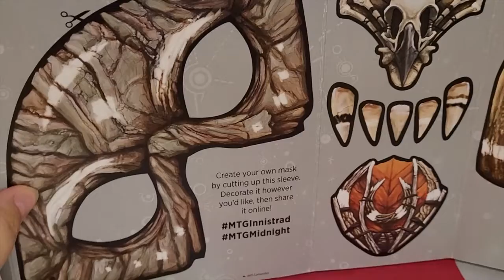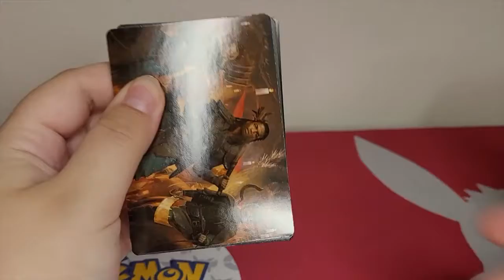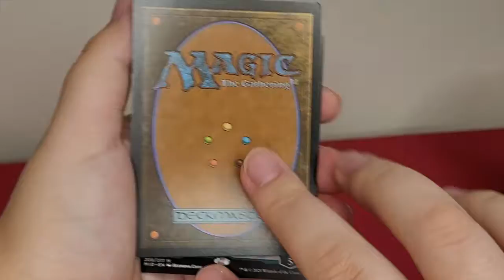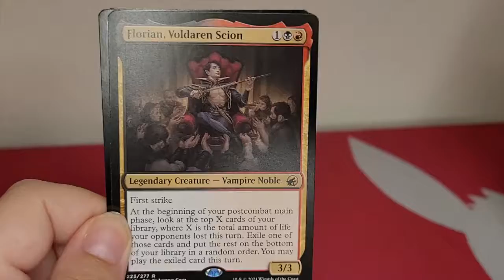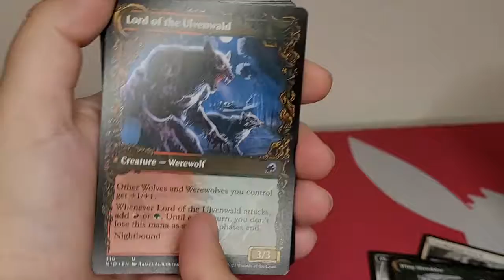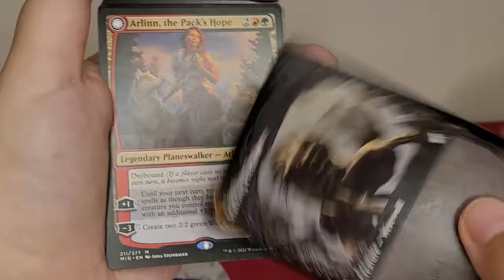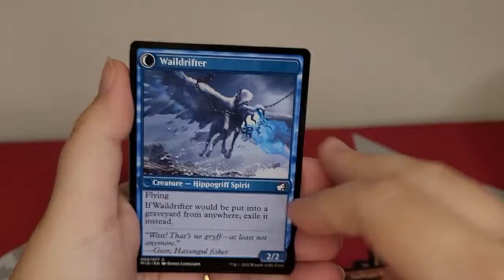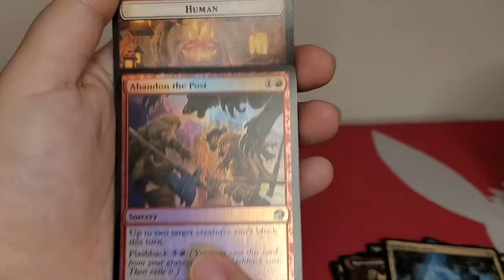Innistrad Midnight Hunt Bundle Opening! Magic the Gathering